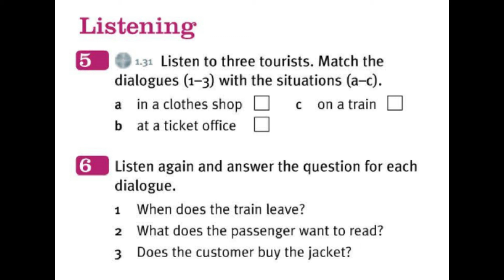1.31 NTE Pre-Intermediate